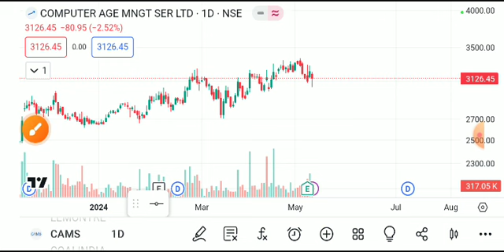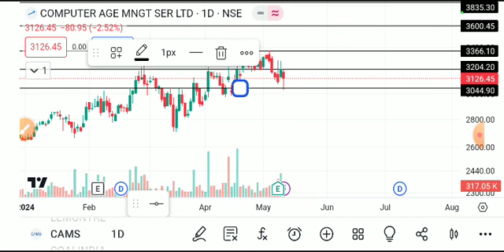Cams share latest news, cams share latest news today, cams share news, cams share analysis